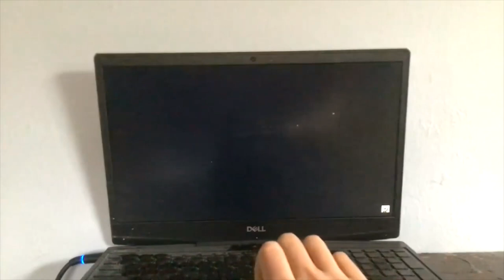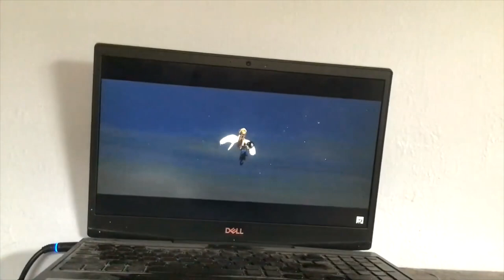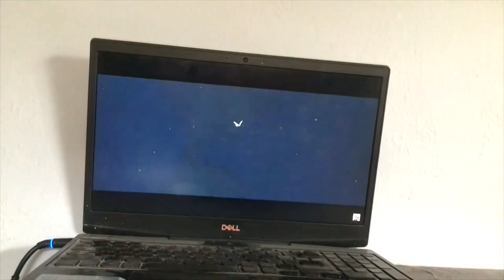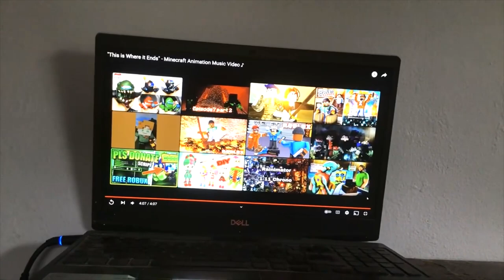SEEING ALL RED